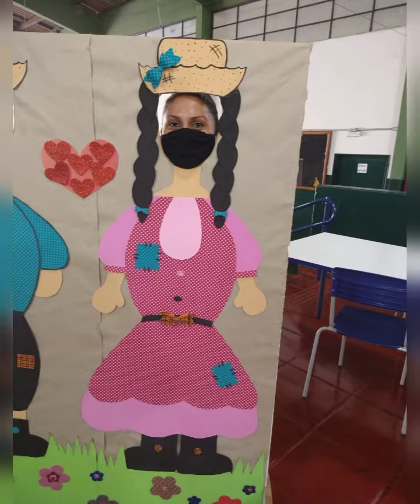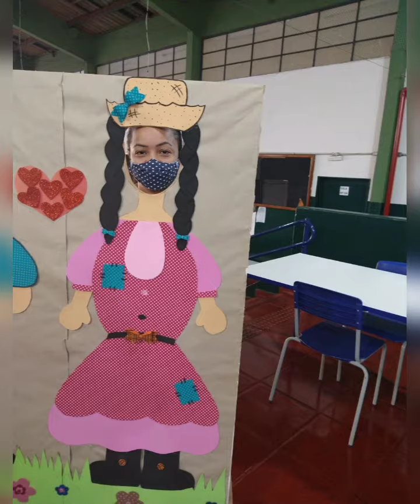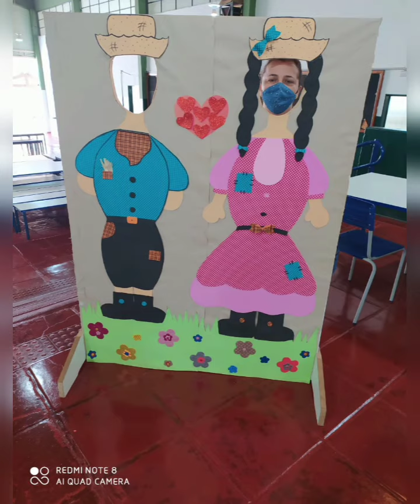18 de junho de 2021